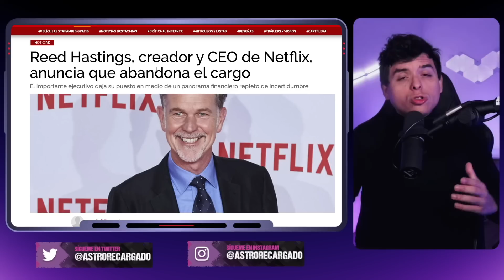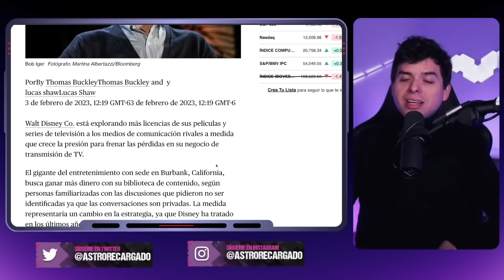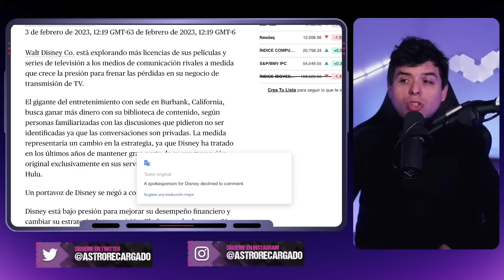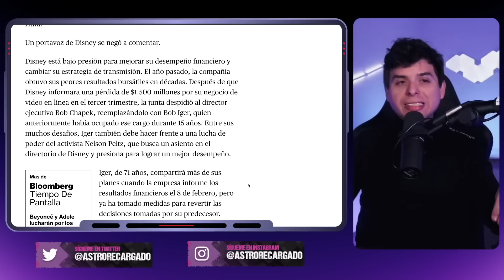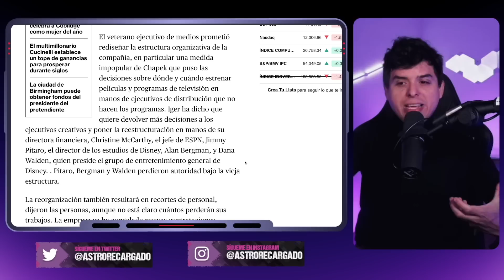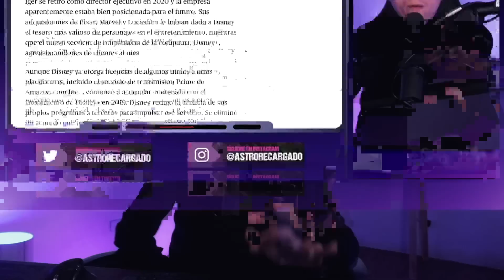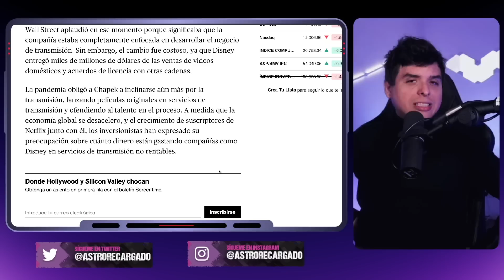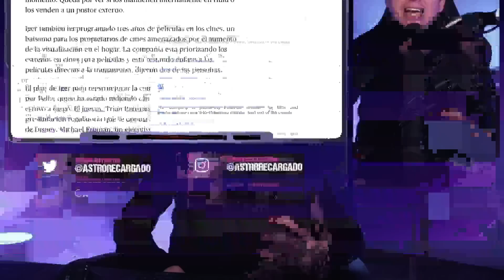🤣 Disney admite el FRACASO de Disney+: Venderán contenido a la competencia 🤣 Otro DESASTRE progre